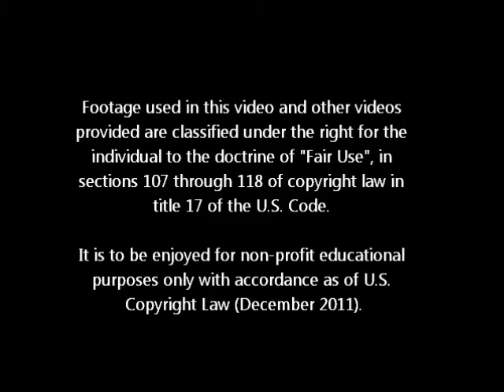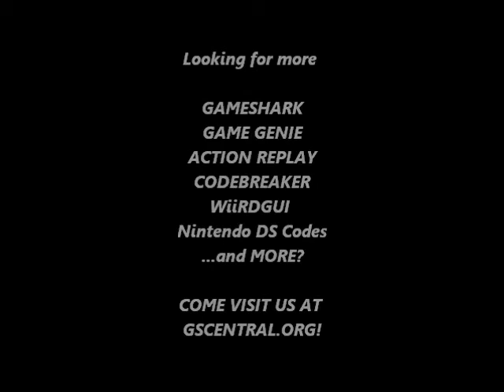GSCentral.org - Panic Restaurant (NES) - Infinite Coins/Infinite Lives (PAR)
Infinite Lives
00D6:63
By Rune.

Infinite Coins
00E1:99
By Rune.